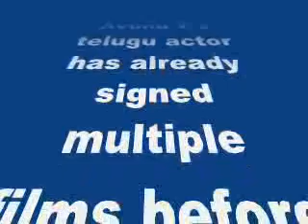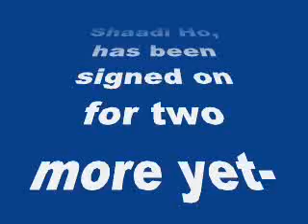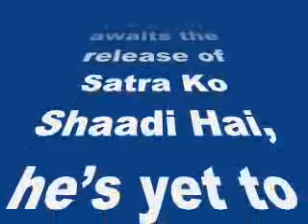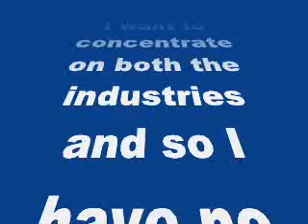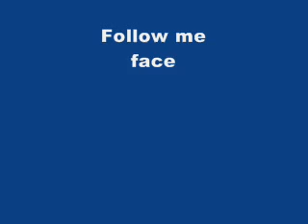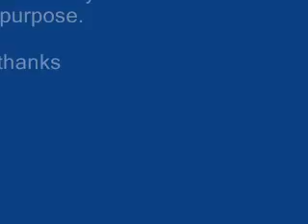Harshvardhan Rane debuts in John Abraham’s home production Satra Ko Shaadi Ho- my review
Harshvardhan Rane debuts in John Abraham’s home production Satra Ko Shaadi Ho

Avunu 2′s telugu actor has already signed multiple films before making a Bollywood debut
Telugu actor Harshvardhan Rane, who is making his Bollywood debut in John Abraham‘s home production Satra Ko Shaadi Ho, has been signed on for two more yet-untitled projects by the banner.
“I signed all the three films long back. I didn’t want to jinx it by announcing (it earlier). It was an honor to be launched by John’s production in Bollywood, and to be doing two more films under the same banner is even more exciting,” Rane told IANS. While the actor awaits the release of Satra Ko Shaadi Hai, he’s yet to start shooting for the other two projects.
Rane, who is equally busy in Telugu filmdom, says he has no plans of shifting to Mumbai. ”My fans are happy that I’m doing Hindi films. I’m also getting Telugu movie offers. I want to concentrate on both the industries and so I have no plans of shifting (to Mumbai). I enjoy staying in my bachelor pad in Hyderabad,” he said.In Telugu, he’s currently awaiting the release of Avunu 2, the sequel to 2012 sleeper hit Avunu.